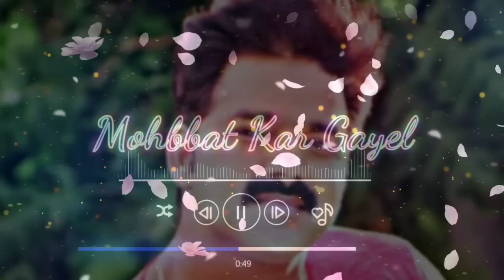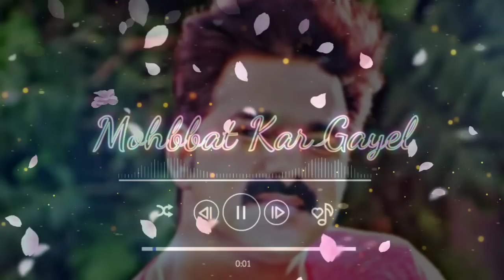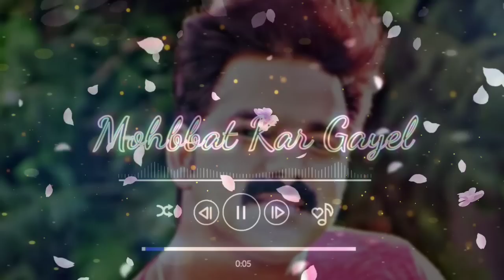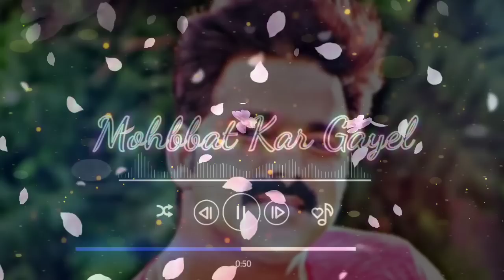मोहब्बत कर गईल Slowed and Reverb | Pawan Singh |SATYA| Mohabbat Kar | Bhojpuri Romantic Songs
Album :- Satya
Song :- Mohabbat Kar Gail Ankhiya
Singer :- Pawan Singh

इस गाने को अपनी कॉलर टयून बनाये
Mohabbat Kar Gail Ankhiya